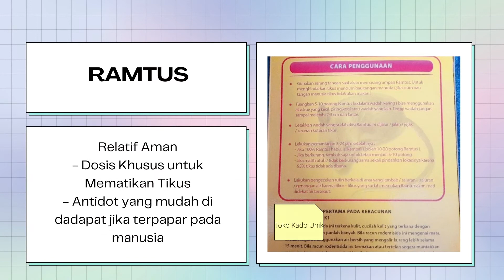RAMTUS Racun tikus mati kering jebakan perangkap pembasmi tikus ampuh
Pasti dimakan TIKUS
- Aroma Khas yang merangsang Penciuman Tikus
- Tidak Terdeteksi sebagai Racun Oleh Tikus

Bekerja dengan EFEKTIF
- Siap Saji Tanpa perlu campuran apapun
- Sebagai bahan pengerat
- Memancing Koloni Tikus Keluar dari sarangnya

Untuk Semua Jenis Tikus / Curut / Mencit / Got

Relatif Aman
- Dosis Khusus untuk Mematikan Tikus
- Antidot yang mudah di dadapat jika terpapar pada manusia

CARA PENGGUNAAN RAMTUS :
 Ada pada kemasan